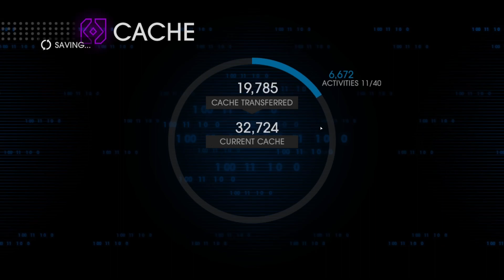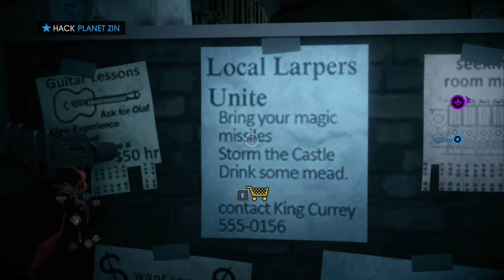Saints Row 4 #13 / Pray Sinners the Priest is here